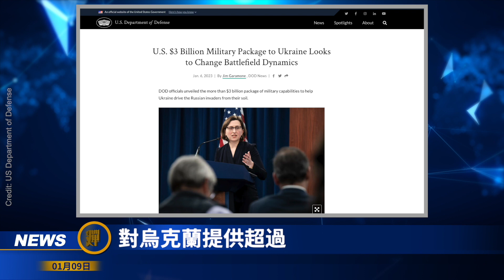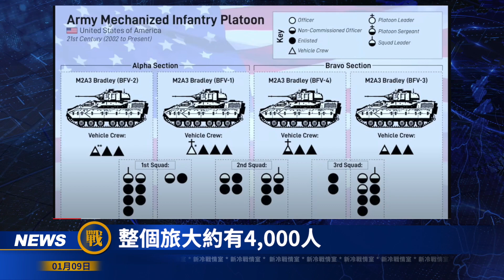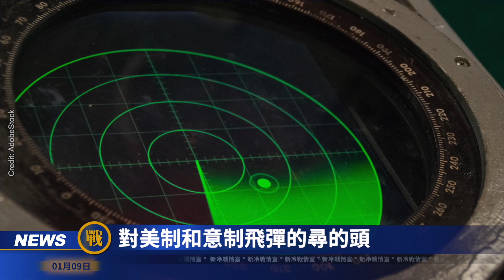烏軍制勝法寶披露，俄軍足夠「虛弱」，閃電戰就能收兵；美國又撥30多億！50臺布拉德利升級機械化步兵；F18「咆哮者」抵達烏克蘭，祖尼火箭嚇壞俄媒 ；新冷戰情室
歡迎來到【新冷戰情室】頻道，並且 Comment & Share 同 LIKE